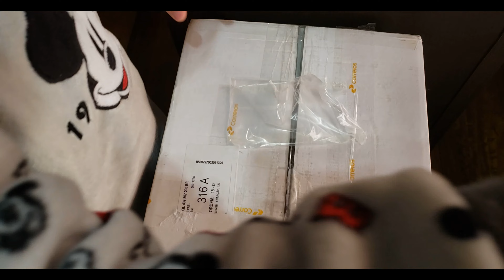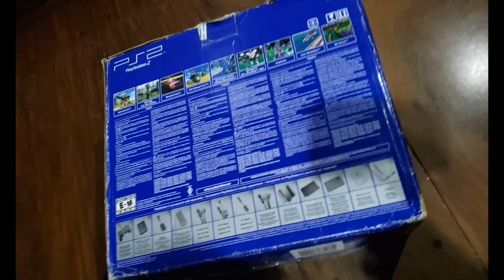Unboxing Jogos de PS2 - Novo Lote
Olá, recebemos novas caixas de PS2 com? Adivinha: Jogos originais bem legais, não deixem de conferir!